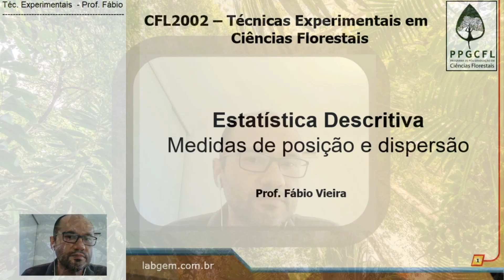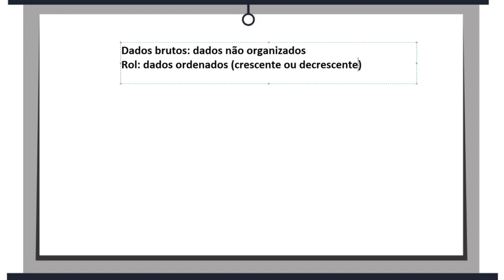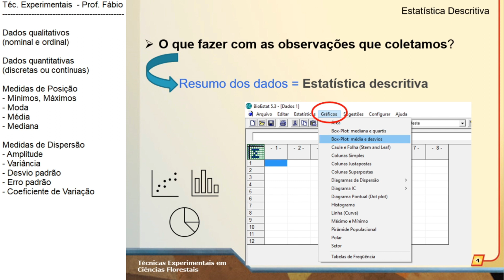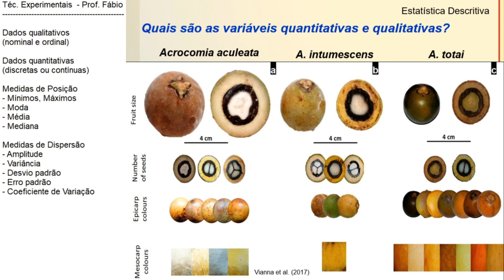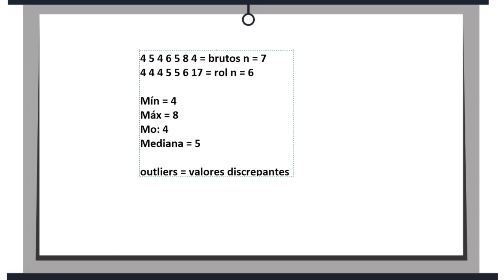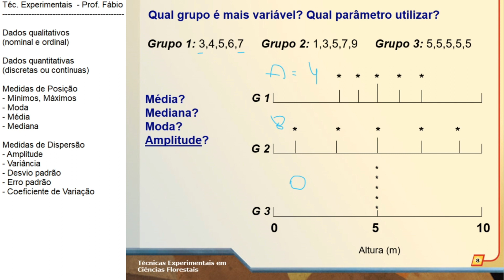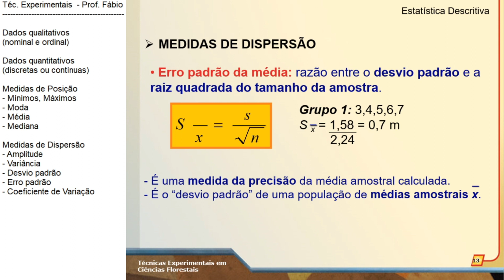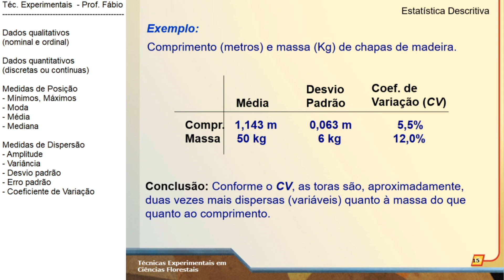Estatística Descritiva: Medidas de posição e dispersão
A estatística descritiva tem por objetivo resumir a informação contida em um conjunto de dados.

Nesta breve aula, que será complementada por exercícios práticos, foram apresentadas algumas das medidas de posição e dispersão mais utilizadas.

00:00 - Introdução
00:27 - Tópicos da aula
02:09 - Porque usar Estatística Descritiva
05:05 - BioEstat
05:57 - Dados qualitativos e quantitativos
10:37 - Medidas de posição e dispersão
10:58 - Medidas de posição
13:58 - Medidas de dispersão

Sugestões para aprofundar os estudos:

COSTA, J.R. Técnicas experimentais aplicadas às Ciências Agrárias. Embrapa Agrobiologia-Documentos (INFOTECA-E), 2003. Acesso em 16 jun. 2020.

AYRES, M.; AYRES JUNIOR, M.; AYRES, D.L.; SANTOS, A.A.S. BioEstat 5.3: aplicações estatísticas nas áreas das Ciências Biomédicas. Sociedade Civil Mamirauá: Belém, Pará-Brasil. 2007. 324p. Acesso em 11 mar. 2020.

Referência do Artigo utilizado como ilustração:
VIANNA, Suelen Alves et al. Biometric characterization of fruits and morphoanatomy of the mesocarp of Acrocomia species (Arecaceae). International.